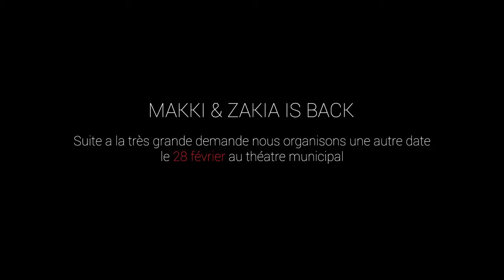Retour du spectacle Makki & Zakia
Makki & Zakia  - LAMINE NAHDI est un GRAND ARTISTE

Prochaine Date Le 28 Février au théâtre municipal de Tunis..
yessssss